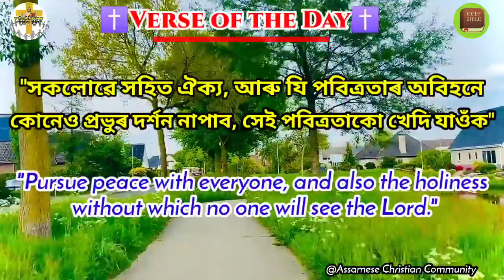Daily Verse ll Hebrew 12:14 ll Assamese & English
AssamesePreaching